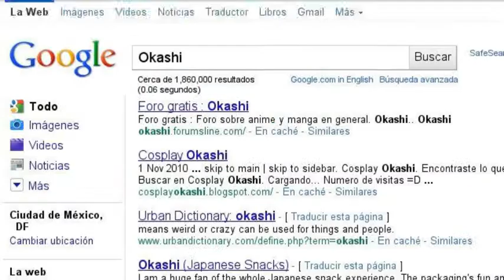okashi no está!! D:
Buscandome a mi misma en Google :3